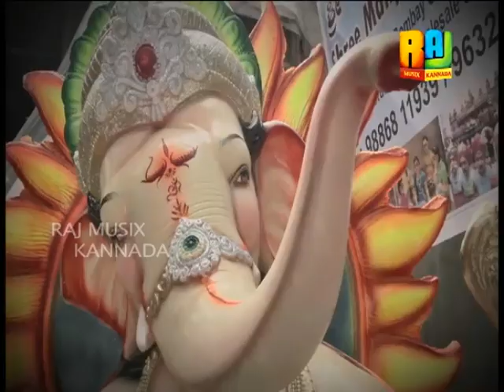GANESHA SPECIAL PROGRAM - 01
Watch the 'Ganesha Chathurthi' special program as our vj RANJEETH is entertaing the public